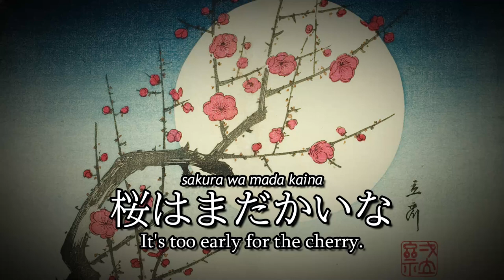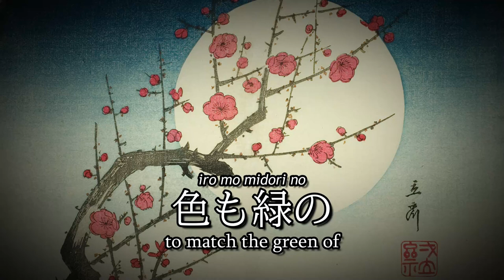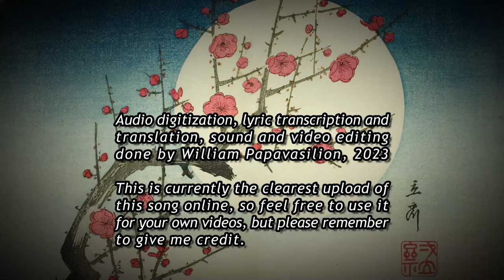Have the Plum Trees Bloomed? - Traditional Japanese Music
梅は咲いたか 藤本二三吉 小静・きん 鳴物 有 昭和11・04 01b April 1936